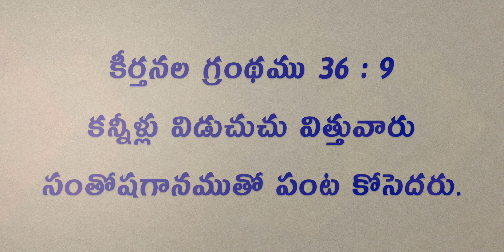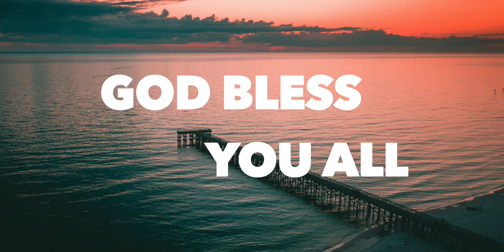Daily Bible Message 22.02.2021 | Psalms కీర్తనల గ్రంథము Chapter 126 Verse 5